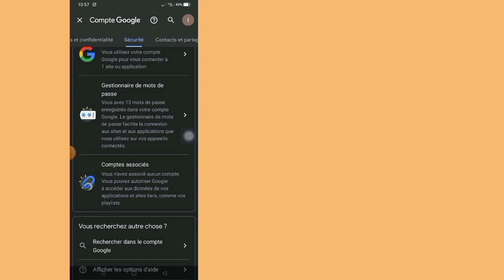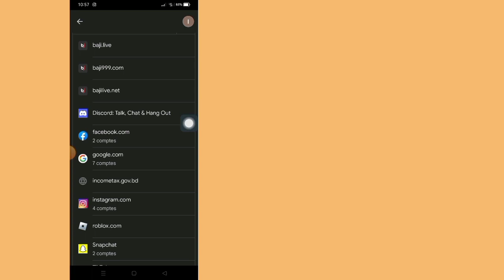Comment connaître tous les mots de passe enregistrés dans votre compte Google (2023)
Si vous voulez savoir comment connaître tous les mots de passe enregistrés dans votre compte Google (2023), continuez à regarder la vidéo jusqu'à la fin. C'est un processus très simple et facile.